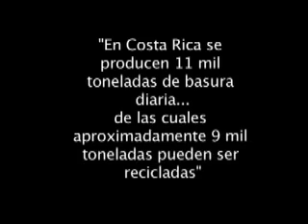La cultura del Reciclaje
Materia Gris se centra alrededor del tema del reciclaje, como una forma de disminuir los efectos del cambio climático que ya estamos viviendo.